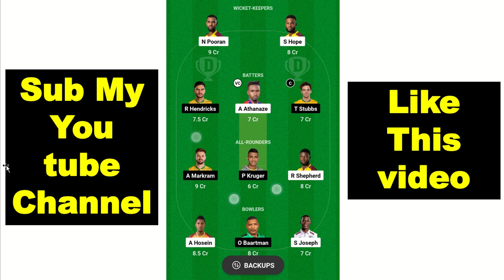WI vs SA Dream11, WI vs SA Dream11 Prediction,West Indies vs South Africa 3rd T20 Dream11 Team today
WI vs SA pitch report
WI vs SA match stats
WI vs SA dream11 team today
WI vs SA today match prediction
WI vs SA
WI vs SA T20I 2024
WI vs SA T20I 2024 highlights
WI vs SA highlights
WI vs SA dream11 analysis
WI vs SA best dream11 team
WI vs SA dream11 team prediction
WI vs SA 2024 Playing11
WI vs SA playing 11
WI vs SA T20I Match Preview & Analysis
WI vs SA head to head
WI vs SA live score
WI vs SA live match
WI vs SA T20I 2024 today
WI vs SA T20I Dream11 Team
WI vs SA T20I Match Prediction
WI vs SA dream11 best team
WI vs SA dream11 prediction
WI vs SA match prediction
WI vs SA Live
West Indies vs South Africa T20I
West Indies vs South Africa T20I 2024
West Indies vs South Africa
West Indies vs South Africa T20I Dream11 Prediction
West Indies vs South Africa T20I Match
West Indies vs South Africa Live Stream
West Indies vs South Africa Live Streaming
West Indies vs South Africa Head To Head
West Indies vs South Africa Match Prediction
West Indies vs South Africa Dream11 Prediction
wi vs sa dream11 prediction today match
wi vs sa dream11 prediction today
dream11 team
west indies vs south africa dream11 team
sa vs wi
sa vs wi dream11 prediction today
wi vs sa gl team
teams4win
addaguru
somesh thakre
fantasy cricket guru
cric11forecast
anurag dwivedi
fantasy buzz
ikm
fcg
t20